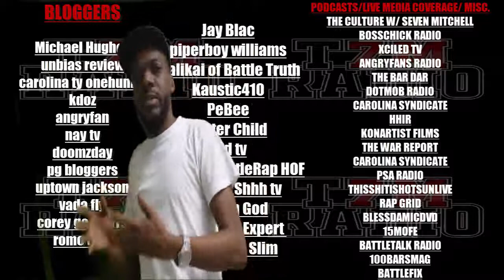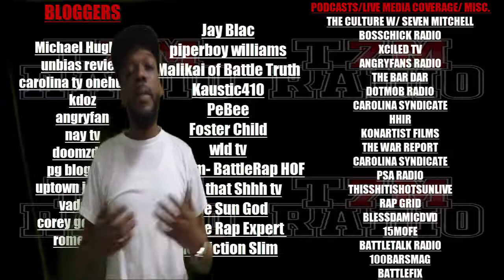QOTR VS BULLPEN , BL6 IN DMV, BATTLE RAPS ESPN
BLOGS OVER EVERYTHING WEEK IN REVIEW. TOUCHING BASE A FEW HOT TOPICS FROM THE PAST WEEK IN BATTLERAP. MAJOR ANNOUNCEMENTS FROM QOTR AND BULLPEN BATTLE LEAGUE. IS URLTV BRINGING BL6 TO DMV? ALSO..BATTLE RAP'S ESPN. LETS TALK ABOUT IT.

THE CULTURE W/ SEVEN MITCHELL BATTLE RAP DEBATE PODCAST